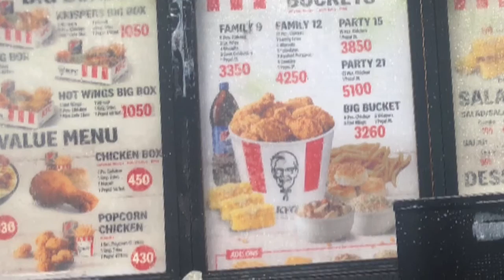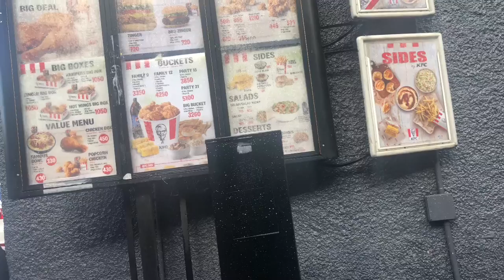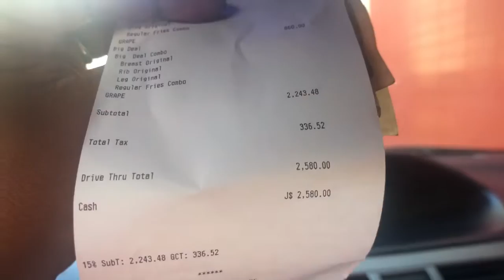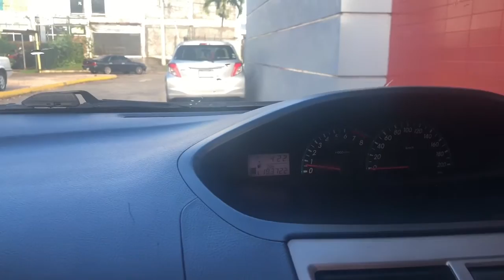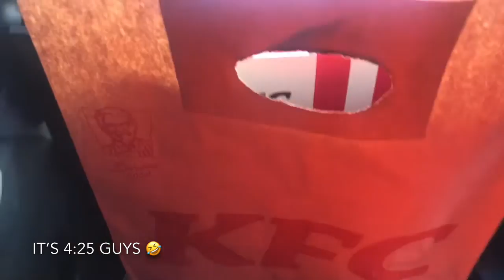JAMAICAN VLOG 2020 | KFC DRIVE THRU VLOG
Jamaican Vlog 2020, this video shows my drive thru VLOG at KFC while in Jamaica.  KFC in Jamaica is one of my highly recommended things to eat while in Jamaica.  Trust me when I say the KFC in Jamaica is soo good and no other county can't compare to the KFC in Jamaica.